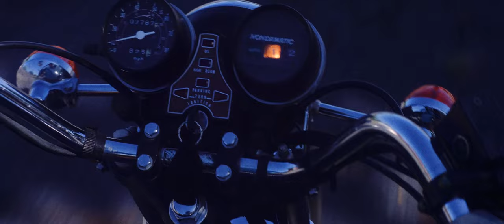Movies That Leave An Impression | Mark Ryan for Let's Canoe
Artist and skateboard graphics designer Mark Ryan shares one movie that has left an impression on him and his work.

Are you interested in narrative and commercial video production services? Visit us at letscanoe.com to learn more.